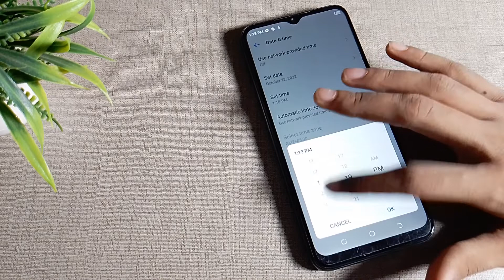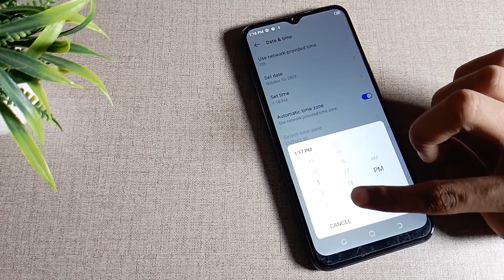How to change Time in Tecno Spark 8T mobile in hindi setting